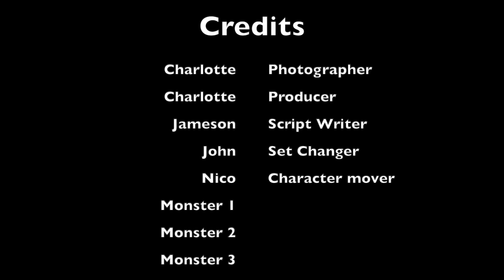ch, lu, ja, ni, animation group